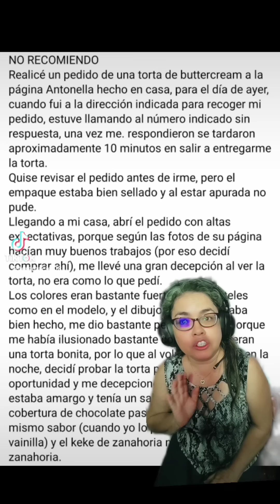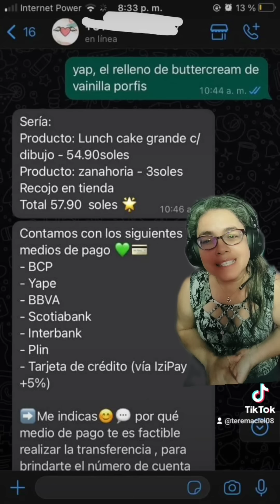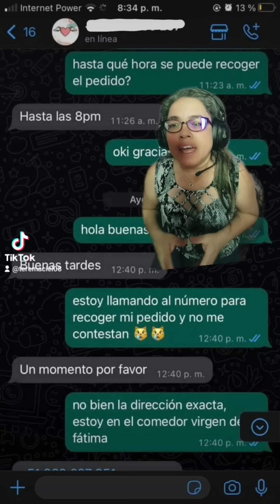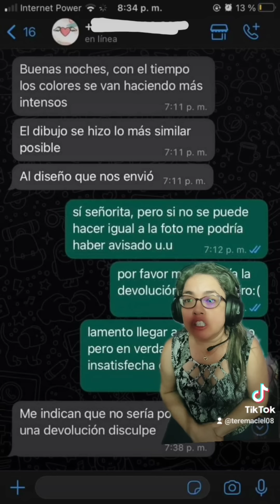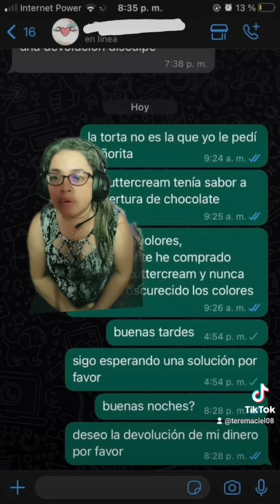Encargó un pastel que cambia de color conforme pasan las horas